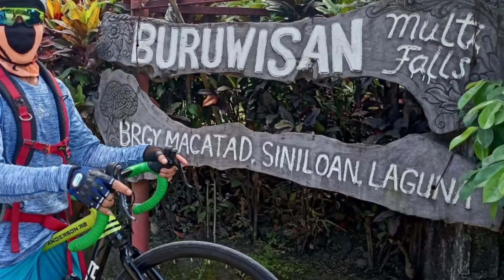Hinde Ako Mamaw Pero Kaya Ko//Kaya ko Maabot Ang Mga Ganitong Lugar! (by Ritchel TV)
Hinde Ako Mamaw Pero Kaya Ko// Kaya Ko Maabot Ang Mga Ganitong Lugar! (Ritchel TV)

kaya kong avotin ang mga ganitong kagandang mga lugar gamit ang aking bike kaya kong mag ride at hiking adventure at dito nararating ang ganito kagandang mga lugar ang sarap sa pakiramdam nakakatagal stress at problema mag eenjoy ka kaya subokan nyo rin mga mam/mga sir ang lugar na ito ay makikita sa laguna siniloan brgy.macatad!